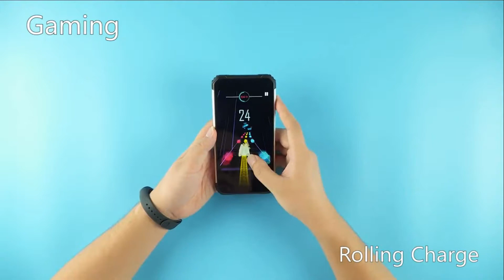Blackview BV6100 Test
Blackview BV6100 Price - Buy online  - Compare Prices :

Blackview BV6100 Android 9.0 IP68 IP69k NFC SmartPhone cellphone 3GB RAM 16GB ROM 6.88" full screen 5580mAh Mobile phone 5MP+8MP

BLACKVIEW BV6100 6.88 inch IP68 5580mAh NFC Android 9.0 Waterproof Dustproof Shockproof 3GB 16GB Helio A22 Quad Core 4G Smartphone - Black EU Version And Other Area

Blackview BV6100, 3GB+16GB

 Blackview BV6100 Specification ,  Blackview BV6100 Features :
6.88 inch IP68
NFC SmartPhone
3GB RAM 16GB ROM
Waterproof Dustproof Shockproof
Android 9.0
Helio A22 Quad Core